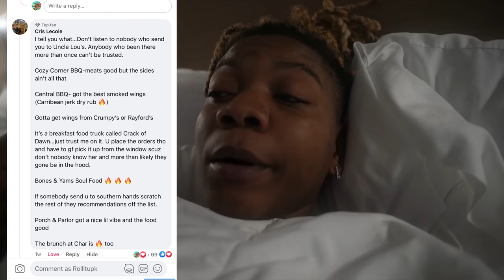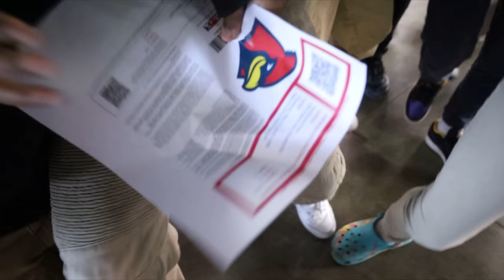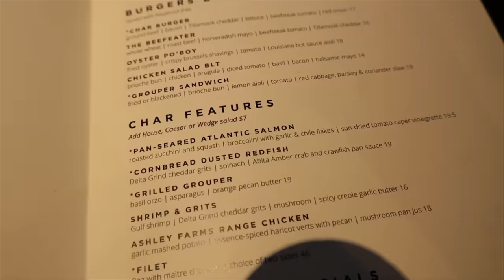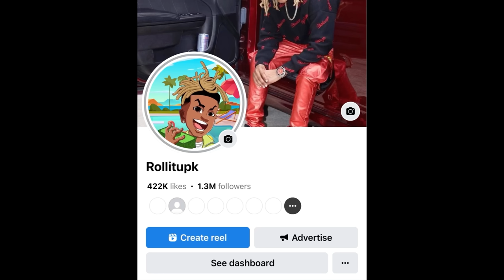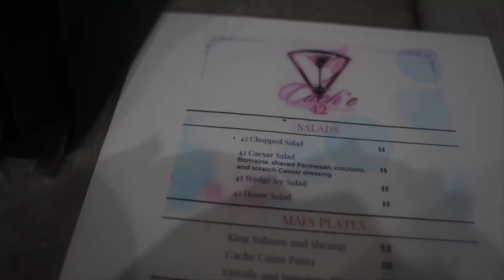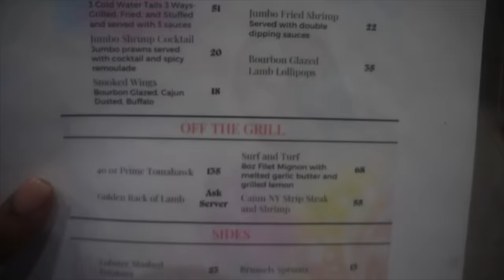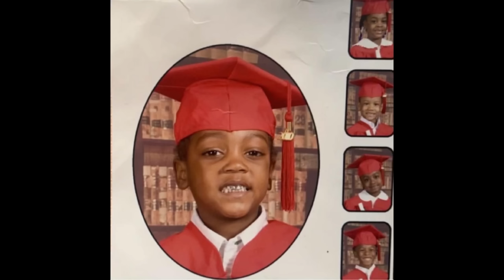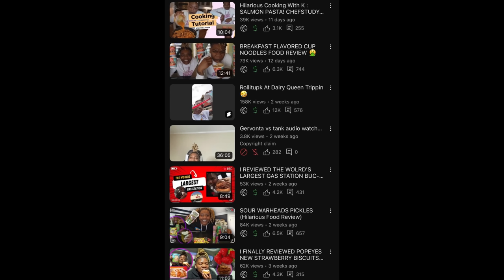Memphis Day 2|SWARMED BY FANS| Moneybagg Yo $135 Steak | Char Restaurant Review + Roast Session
Instagram.com/Rollitupk

TikTok.com/@rollitupk

Facebook.com/Rollitupk

Twitter.com/Rollitupk

Rollitupk.com